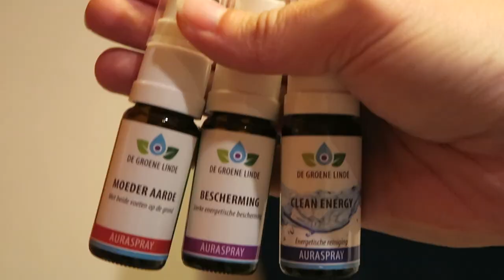Jezelf reinigen van negatieve energie en emoties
Hey Leukerd!

Ken je dat, dat je emoties van andere overneemt?
Of dat je je nog een lange tijd rot voelt wanneer je ergens geweest bent waar een negatieve sfeer hing?
Wanneer je hooggevoelig bent zul je dit ongetwijfeld herkennen.

Maar hoe ga je daar nou mee om?
Hoe zorg je er nu voor dat je dit niet doet en als je het toch tot je hebt genomen, hoe reinig je jezelf dan van deze energie die niet van jou is?

In deze video geef ik je 5 tips/opdrachten hoe jij jezelf kunt reinigen en ik geef je ook nog 2 preventie tips.

Veel liefs, x
Saar

Mijn naam is Saartje de Leeuw en sinds 2013 actief op youtube. Voorheen maakte ik beauty & fashion video's onder de naam Shoppingsarah. Omdat ik toch meer van persoonlijke diepgaande video's maken houd, heb ik die naam verandert in mijn eigen naam.
Alles rondom spiritualiteit, zelfliefde, verbeteren en versterken van je mindset, jezelf leren accepteren, omgaan met de lastige situaties van het leven, coaching en nog veel meer!